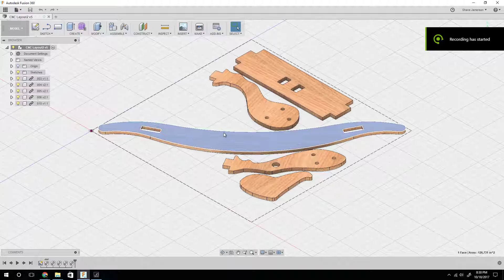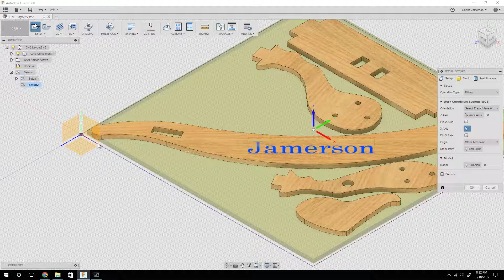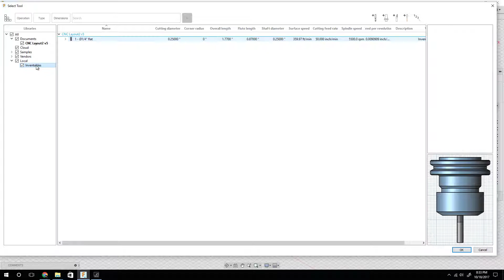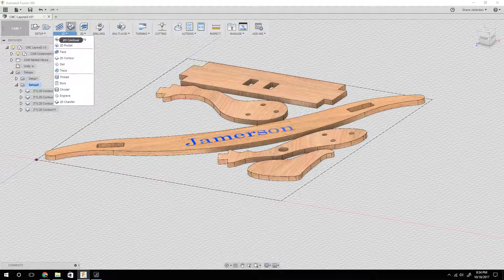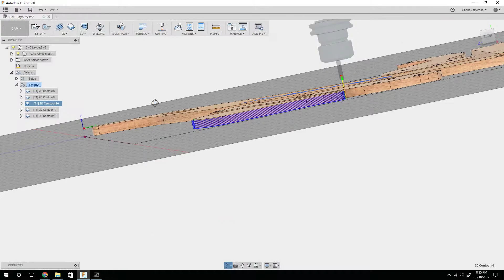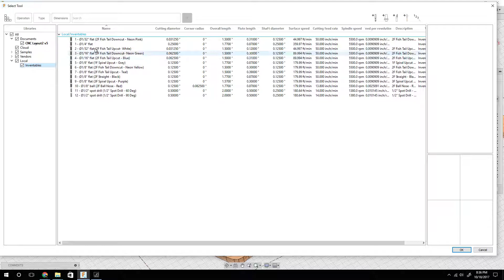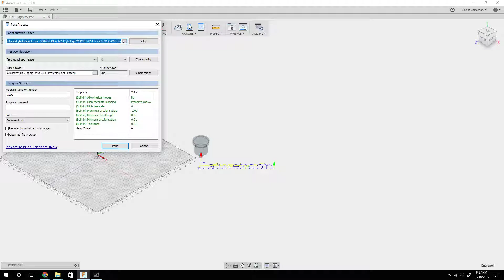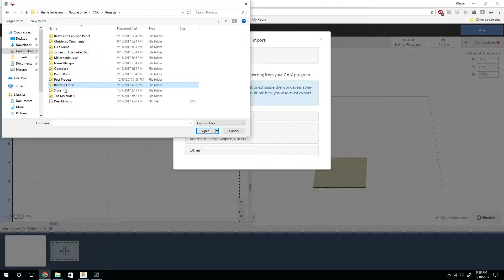Fusion 360 - Engraving and Profile Cutting